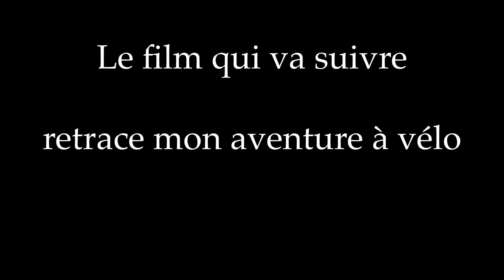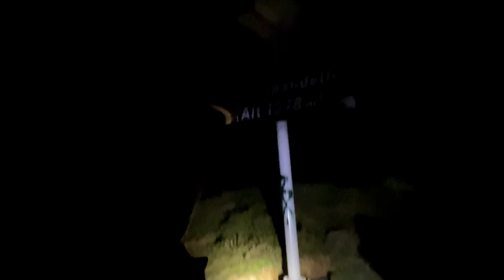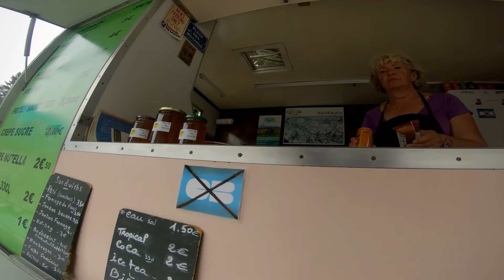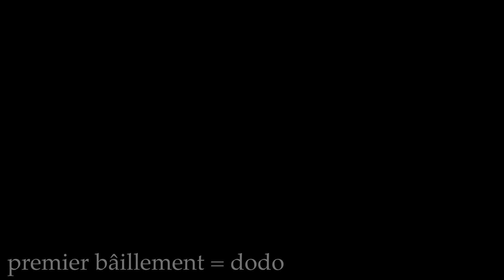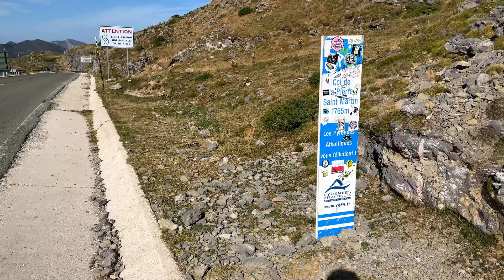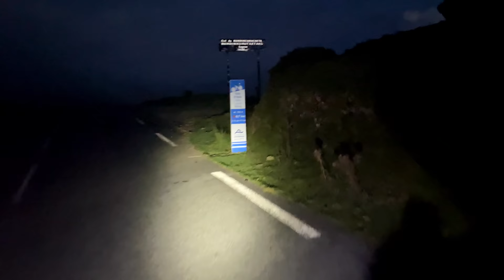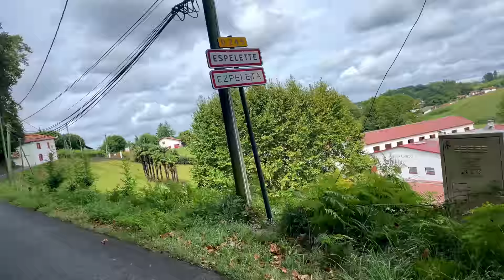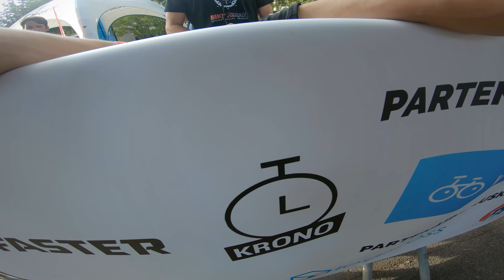BikingMan Euskadi 2021 / Ultra Cyclisme / Film complet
C’était mon objectif d’Ultra Distance pour l’année 2021. Voici enfin le film de mon BikingMan Euskadi….
C'est mon premier BikingMan, et quoi de mieux que le Pays Basque et les Pyrénées pour se mettre en jambes !
Une aventure incroyable ! Je vous laisse regarder le film pour vous faire une idée et découvrir cette course épique…

Vous pouvez lire mon compte rendu écrit sur ma page facebook.

Prochainement, via les questions que j'aurais reçu je ferai une vidéo débriefing.

Bike : Chiru Chilkoot
Caméras : Gopro hero 7 black et Iphone 12 mini
Komoot et Strava : Simon Barret